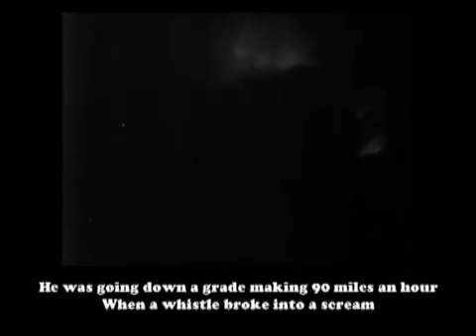Wreck of the Old 97 Johnny Cash with Lyrics